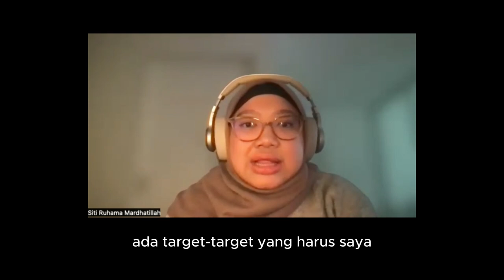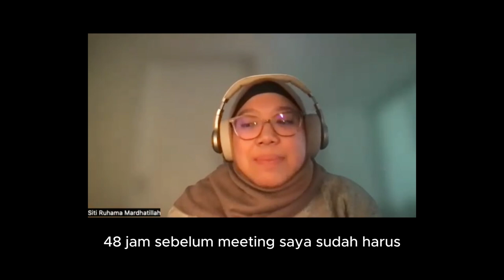S3 Ilmu Hukum di Belanda dengan Beasiswa - Full Video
Ngobrol-ngobrol santai terkait study S3 di LN. Videonya agak panjang stay focused yaaa💕